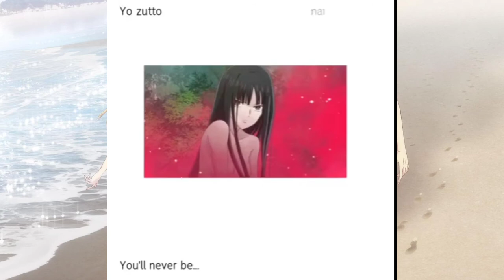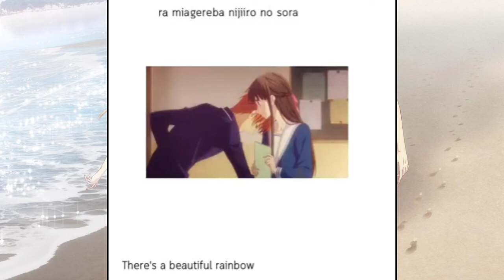The Story of Kyoko and Katsuya- Lyrics Eng sub [[Niji ko Kite]] by Ohashi Trio